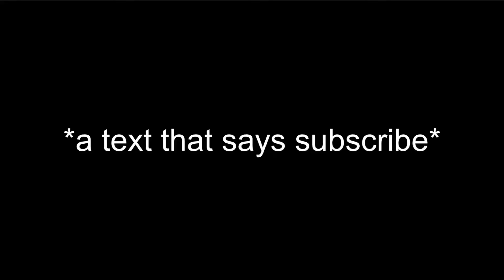badboyhalo intentionally hurts skeppy